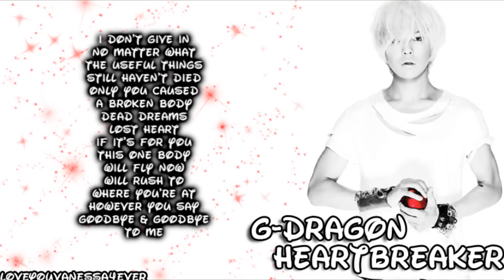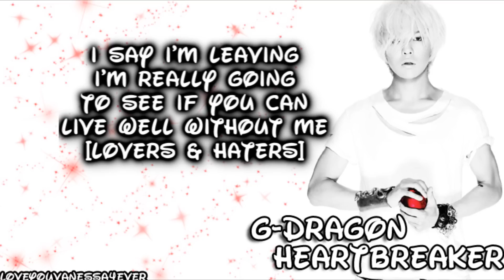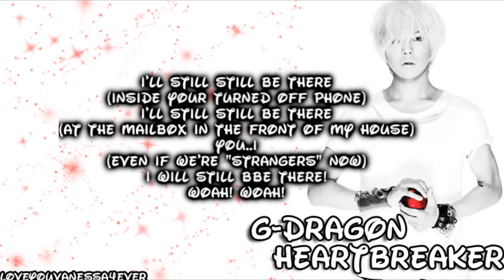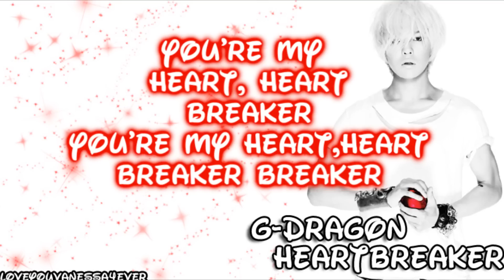[HD]G Dragon - Heartbreaker [FULL AUDIO + Eng. Subs. + DOWNLOAD LINK!]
HOPE YOU LIKE IT! :D
sub.+coment.rate?:D
please!